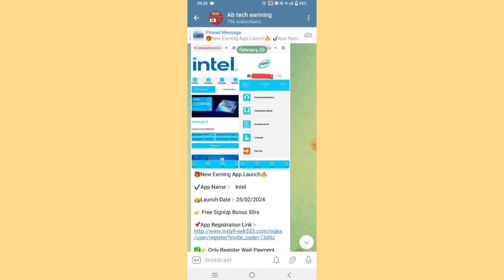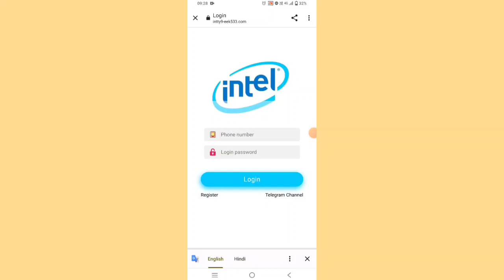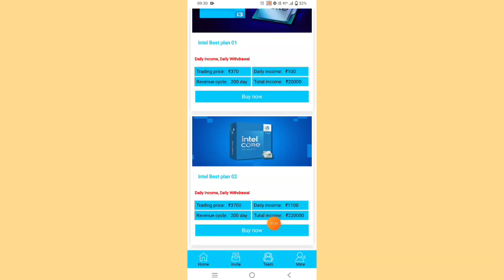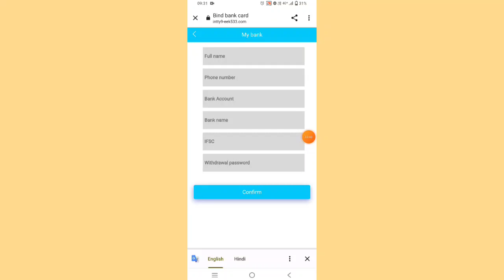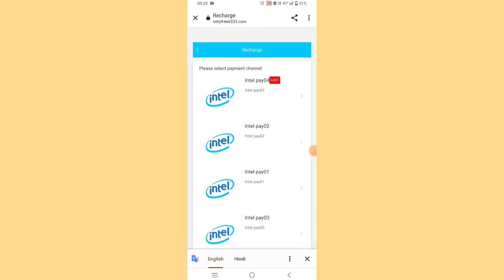Intel earning app || Intel earning app launch today || Intel app se paise kaise kamaye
application link
Comment box

Note'-